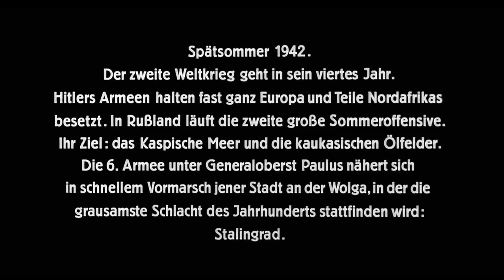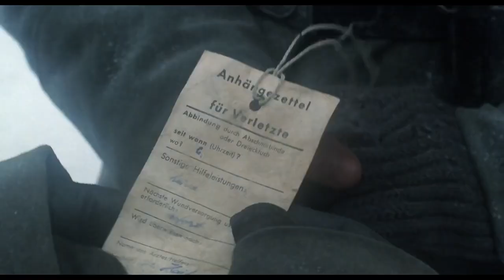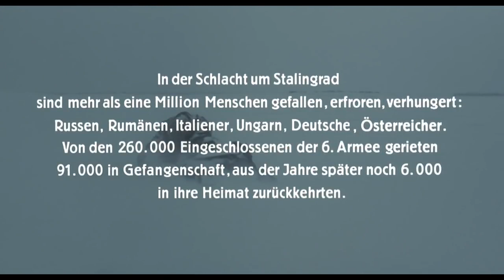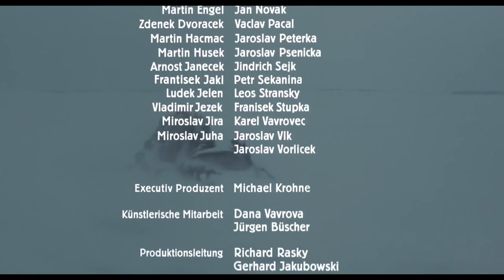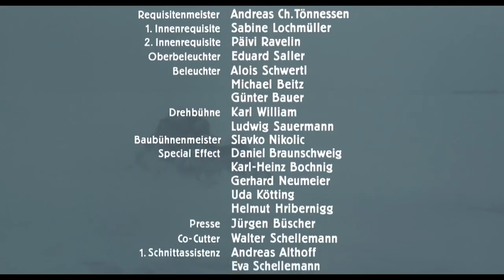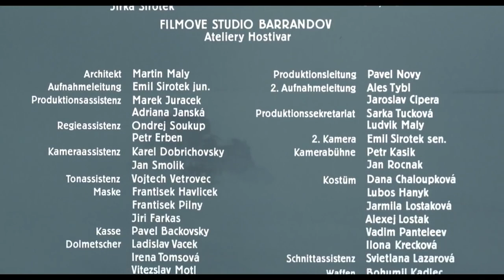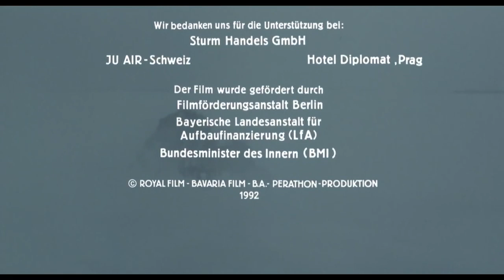Stalingrad 1993 Audio Latino Full HD